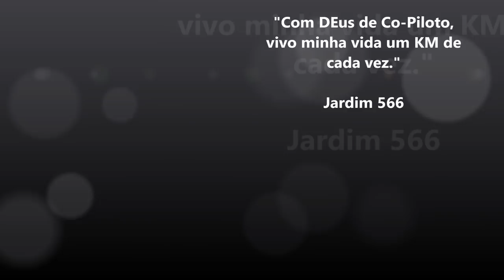Rodovia do Chocolate em Ilhéus na Bahia